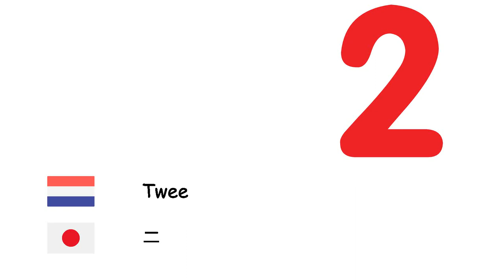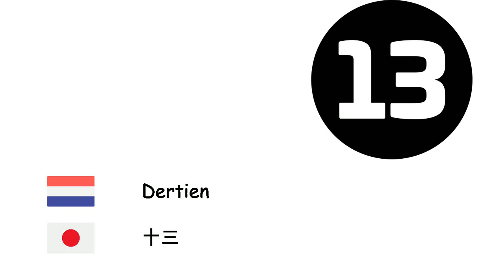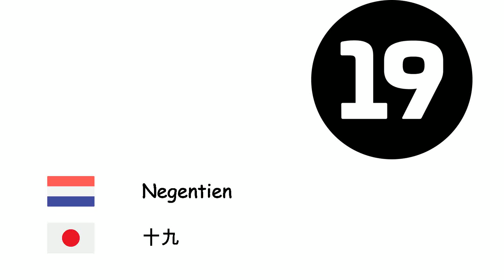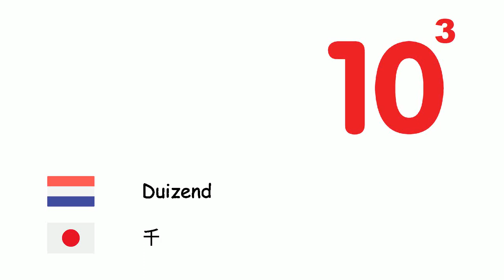Nummers (Japans) (nl-ja)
Fone TV
nl-ja-4
数字 (日本語)
Nul - 零
Een - 一
Twee - 二
Drie - 三
Vier - 四
Vijf - 五
Zes - 六
Zeven - 七
Acht - 八
Negen - 九
Tien - 十
Elf - 十一
Twaalf - 十二
Dertien - 十三
Veertien - 十四
Vijftien - 十五
Zestien - 十六
Zeventien - 十七
Achttien - 十八
Negentien - 十九
Twintig - 二十
Dertig - 三十
Veertig - 四十
Vijftig - 五十
Zestig - 六十
Zeventig - 七十
Tachtig - 八十
Negentig - 九十
Honderd - 百
Duizend - 千
Miljoen - 百万
Miljard - 十億